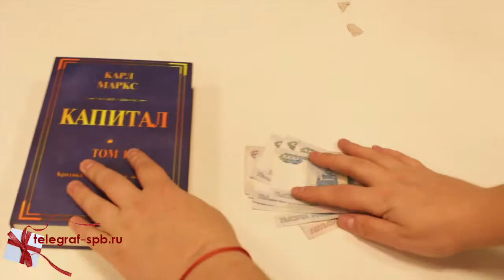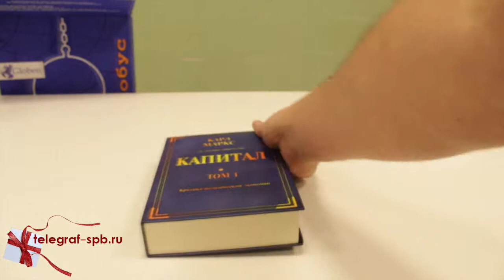Книга-сейф - Капитал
Посмотреть ассортимент книг с замком, представленный в нашем магазине, можно